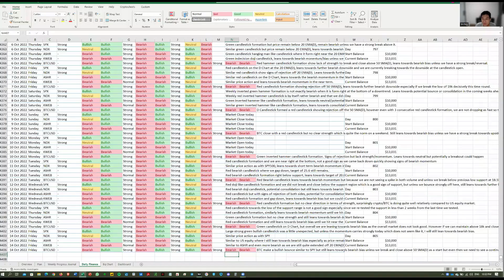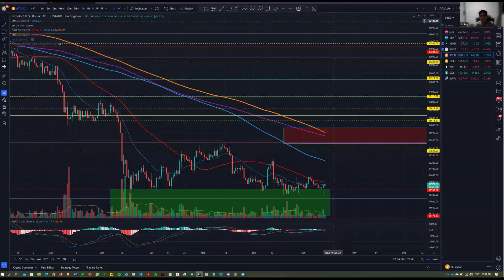1000 Days Challenge to Financial Freedom with $10,000! Day 805